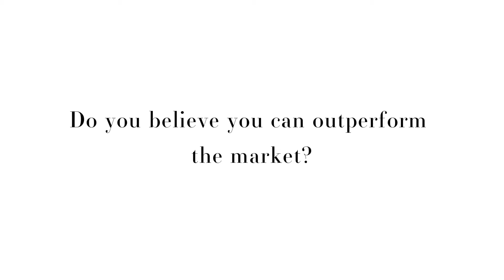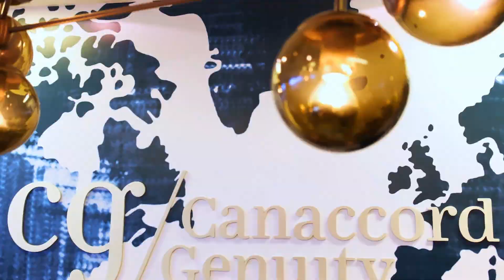Do you believe you can outperform the market?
Welcome to Episode 12 of our "Most Commonly Asked Wealth Management Questions" series.